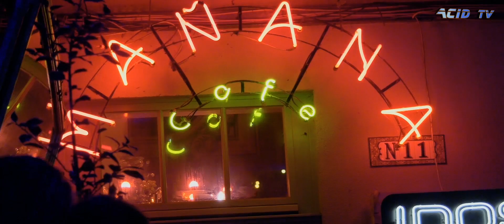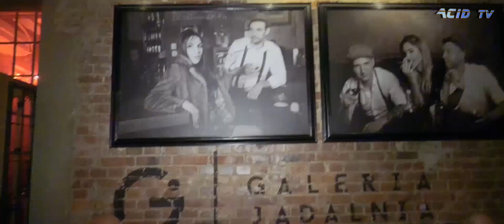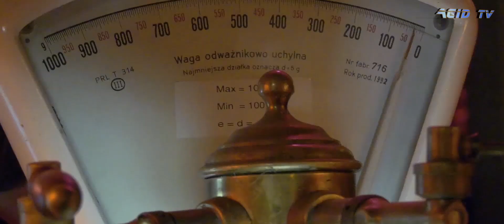15th Anniversary - 15 Urodziny Mañana Cafe - Wrocław - ACID TV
Video: Dvj Mniamos - ACID TV
15th Anniversary / Urodziny Mañana Cafe we Wrocławiu.
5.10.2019